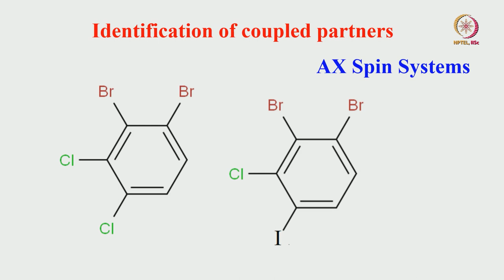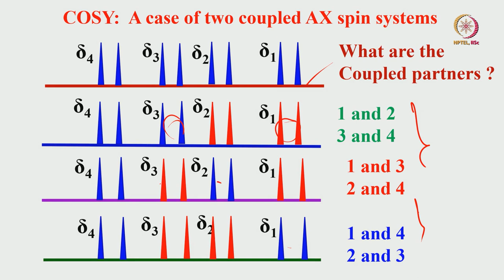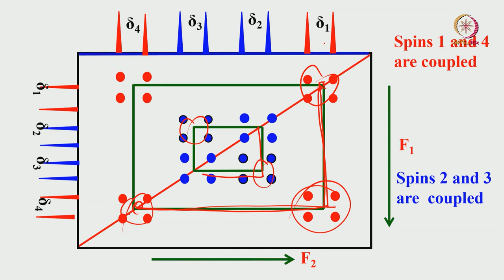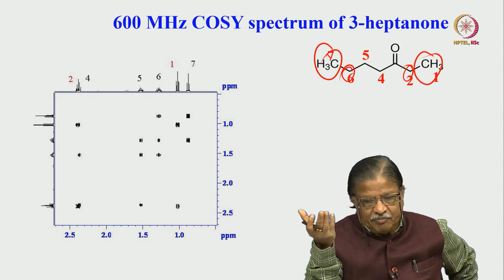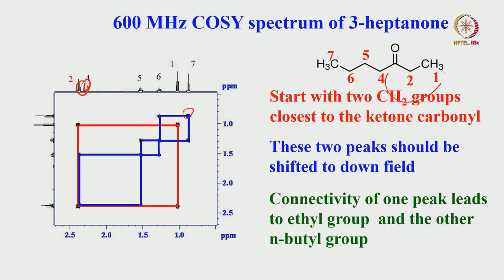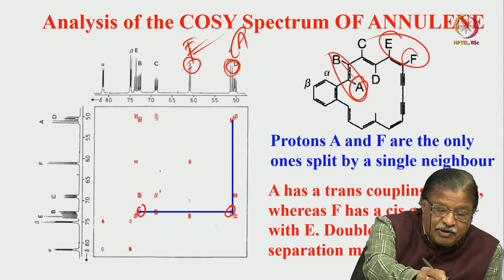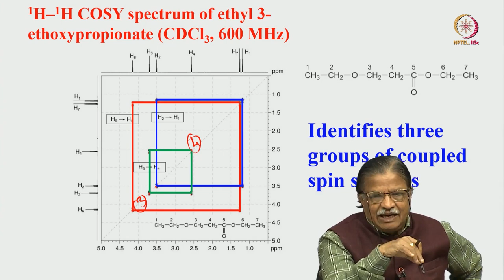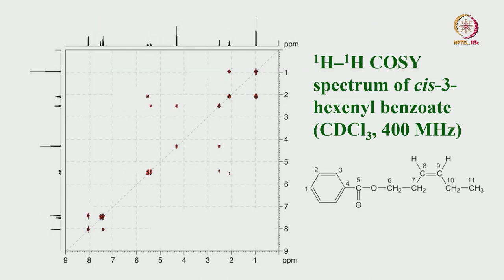2D COSY-II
Subject: Chemistry
Course Name : One and Two dimensional NMR Spectroscopy: Concepts and Spectral Analysis